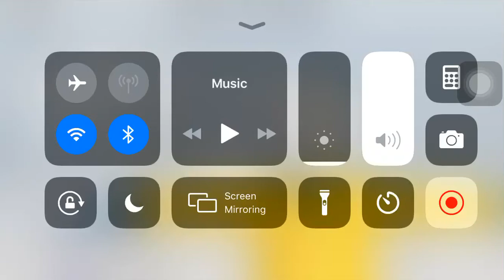Makeking Slogo carapter